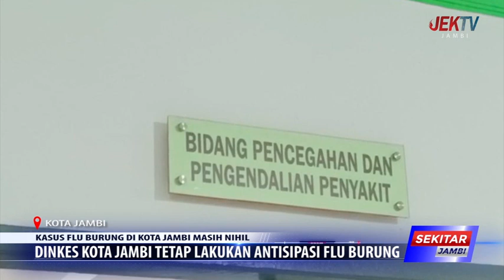DINKES KOTA JAMBI TETAP LAKUKAN ANTISIPASI FLU BURUNG